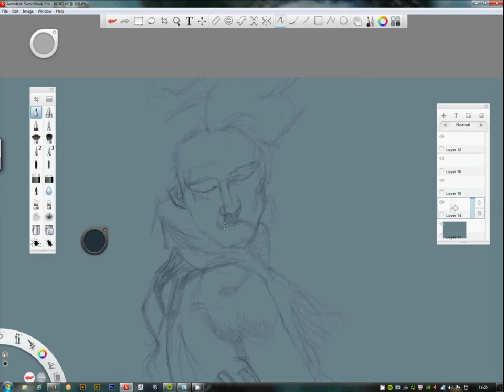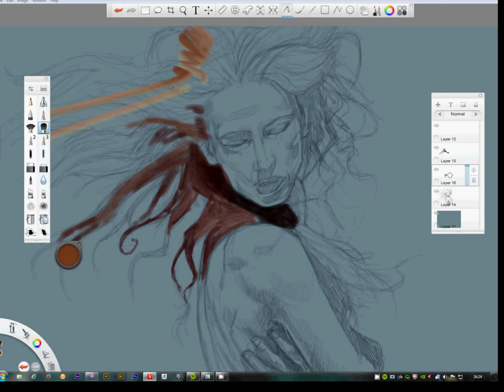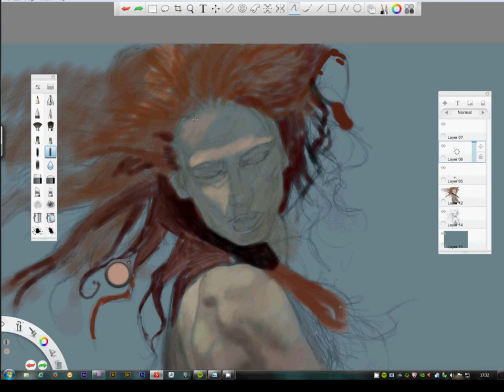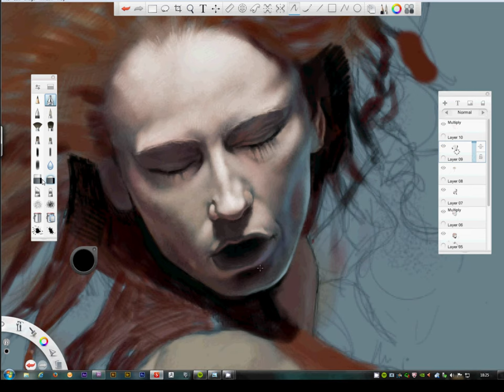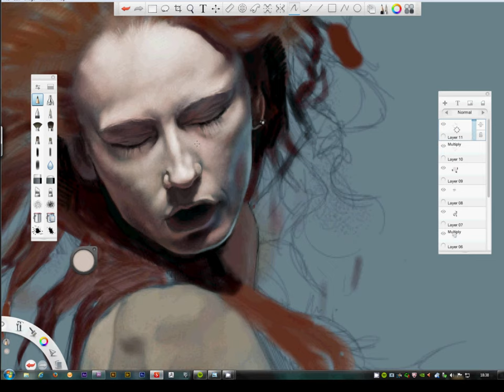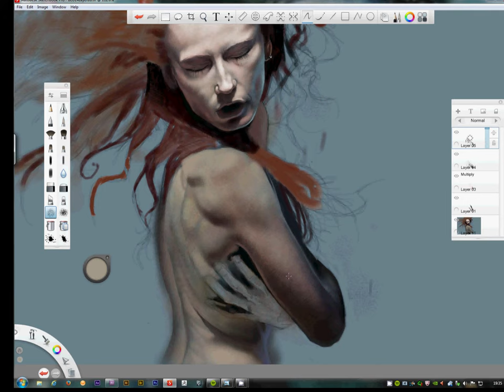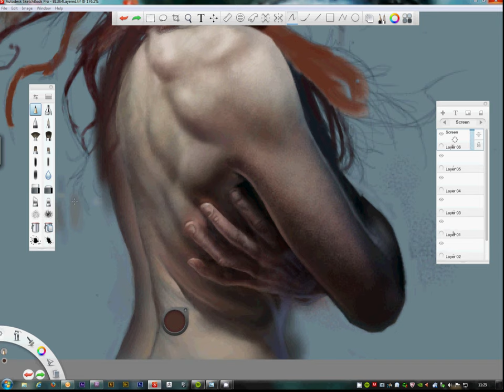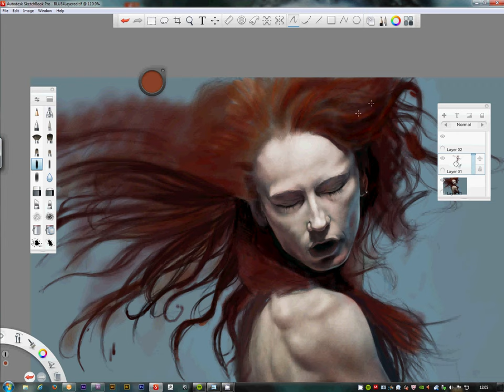High-Speed Digital Painting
Timelapse video of my first painting trying out Autodesk Sketchbook Pro